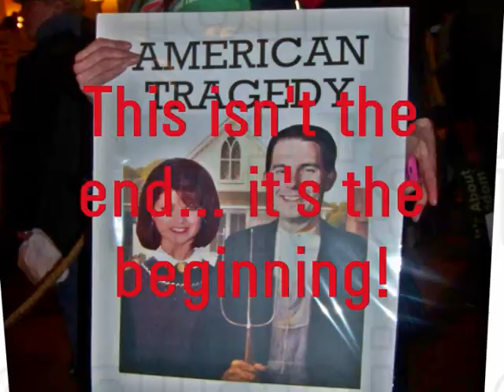Convention Opening Ceremony-Ben Manski, David Cobb & Cheri Honkala Part 4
Final video part 4 shows Ben Manski at beginning and end with special presentational introduction of Cheri Honkala by David Cobb. Credits at end include some photo I've taken with music by Anne Feeney.  This will fire you up-watch it all.